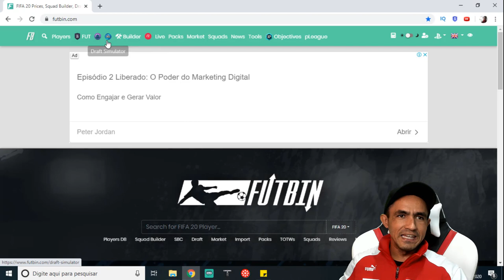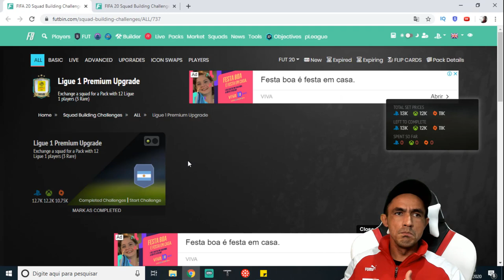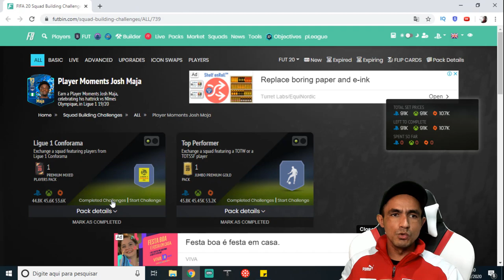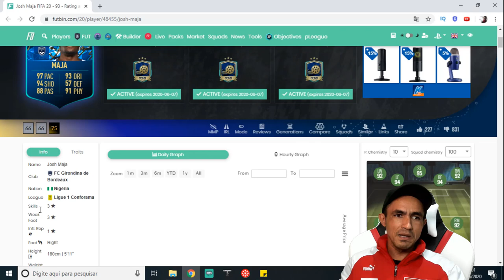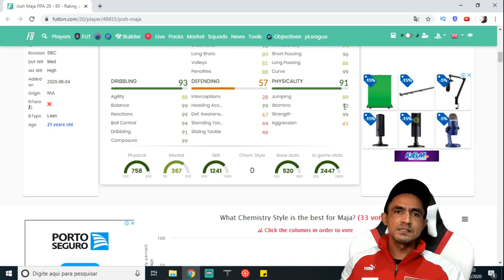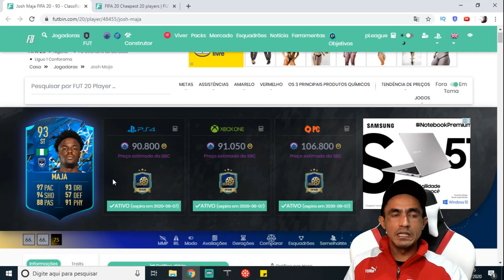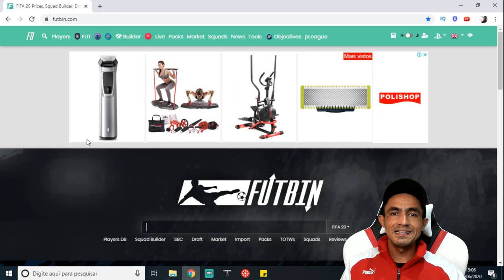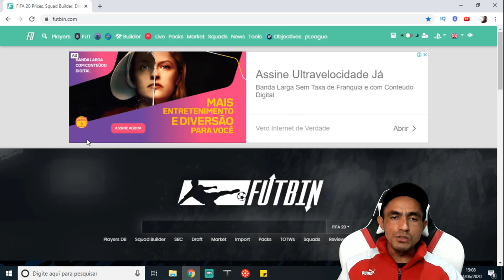🎮FIFA 20 💥ANALISE DE NOVOS DME'S + ABERTURA DOS PLAYERS PICK OURO 1🎮❗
SEJA NOTIFICADO DIRETAMENTE NO SEU WHATSAPP SEMPRE QUE A LENDA COMEÇAR UMA LIVE OU POSTAR CONTEÚDO NOVO... Salve galera, beleza? Lázaro Gamer aqui para mais um conteúdo de Fifa 20 Ultimate Team e nesse vídeo vamos analisar os novos dmes que a ea games lançou no fifa 20 ultimate team e vamos fazer a abertura dos meus player pick ouro 1!

Curso em Vídeo Aulas Revela... Como Ganhar Coins Todos os Dias no Fifa Ultimate Team!✅ ➥